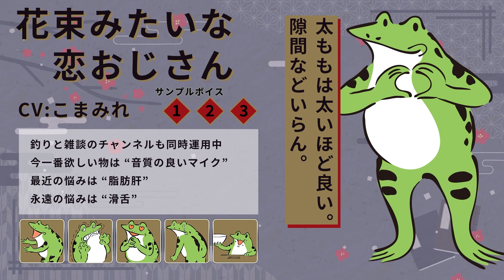【提案】ダイワさんにリールが無音になる魔法の技術を無償提供します。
【注釈】
多分間違ってるかもしれんから、訂正してくれるとありがたい。

【生配信】
そんな話をよくしています。